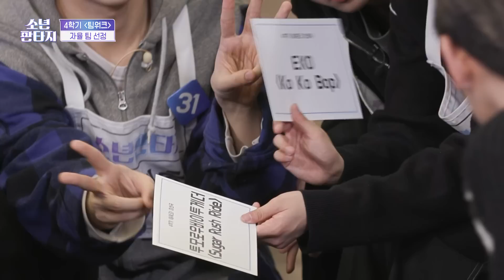[EN/JP] “각자 원하는 소년과 팀을 만들어라!” 4학기 팀워크 미션 발표✨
방과후 설렘 시즌2 [소년 판타지] 💞